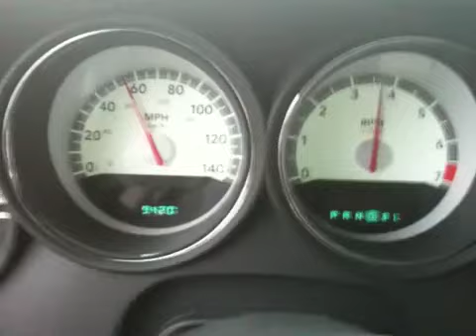Dodge charger engine blow up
How to blow to engine, Resistant